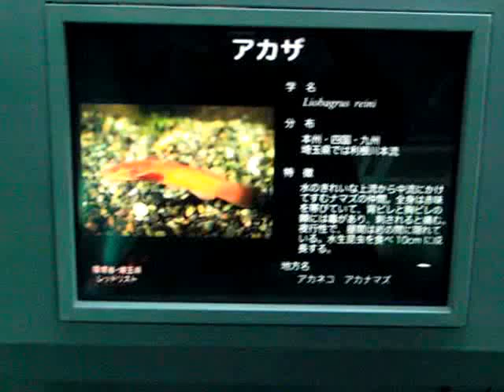さいたま水族館：アカザ